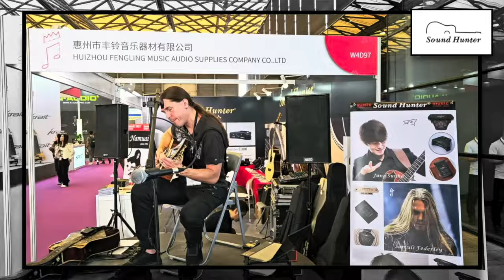G Minor Bach - Samuli Federley (live in Music China 2023)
This is me performing G Minor, Bach in Music China, Shanghai, 2023.